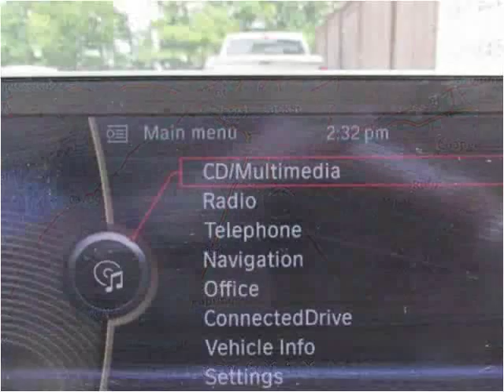2012 BMW 3-Series Used Cars jackson ms